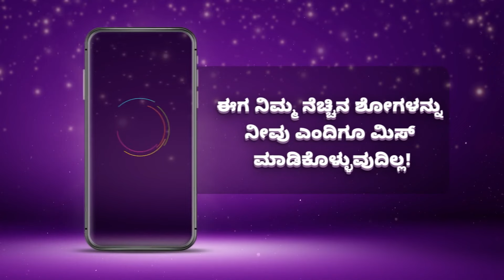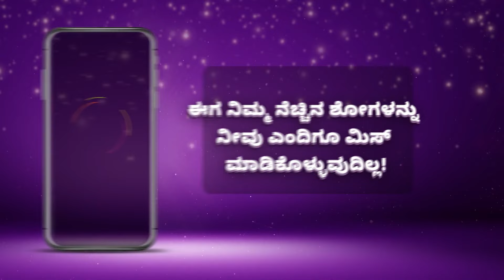Best Of Zee Kannada - Kannada TV Show - Catch Up Highlights Of The Day - Jan 08 2024 - Zee Kannada